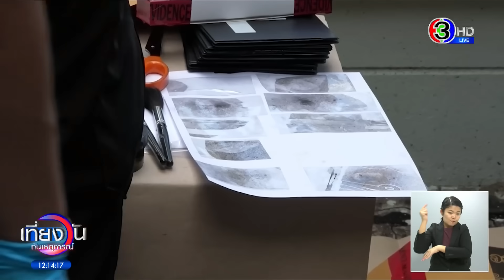มอบหมาย! สภ.แวงน้อย ทำคดี ด.ญ.13 ถูกขืนใจ ‘น้าเดช’ ยันเสียงแข็งไม่ได้ทำ เร่งพิสูจน์คราบสีแดงบนเบาะ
สำนักงานตำรวจแห่งชาติ มอบหมายแล้ว ให้ สภ.แวงน้อย ทำคดีเด็กหญิง 13 ปี ถูกล่วงละเมิดทางเพศ ขณะนั่งรถตู้โดยสารจากขอนแก่น ไปหาพ่อแม่ที่กรุงเทพฯ ตำรวจตรวจรถตู้เจอคราบสีแดงที่เบาะรถ แต่ต้องรอตรวจพิสูจน์ว่าเป็นเลือดหรือไม่ ขณะที่คนขับรถตู้ ยืนยันเสียงแข็ง ไม่ได้ทำ

กรณีย่าวัย 63 ปี ร้องสื่อหลังส่งหลานสาวอายุ 13 ปี ไปหาพ่อแม่ที่กรุงเทพฯ ช่วงปิดเทอม โดยใช้บริการรถตู้โดยสาร ที่พ่อเด็กเป็นคนติดต่อนัดให้มารับในช่วงค่ำวันที่ 1 ตุลาคม แต่กลับถูกนายเดช คนขับรถตู้ข่มขืน หลังตระเวนส่งคนอื่นจนหมด แล้วเอาน้ำให้หลานกิน จนสะลึมสะลือ ไม่มีแรงขัดขืน แล้วขืนใจจนเลือดออกเต็มเบาะ จากนั้นหลานไม่รู้สึกตัว มารู้สึกตัวอีกทีก็สว่างแล้ว พบว่าตัวเองนอนในเบาะรถตู้ ซึ่งขับวนไปหลายที่ โดยหลานได้ถ่ายคลิปไว้ ก่อนนายเดชพาไปส่งพ่อแม่

กระทั่งวันที่ 30 ตุลาคม พ่อส่งลูกสาวอายุ 13 ปี พร้อมลูกชายอายุ 16 ปี กลับขอนแก่น โดยเรียกรถตู้คันเดิมมารับช่วงค่ำ พอเด็กหญิงเห็นคนขับรถตู้ ก็ผวา ร้องไห้ไปกอดแม่ โดยพ่อแม่เข้าใจว่า ลูกสาวคิดถึงพ่อแม่ ไม่อยากกลับ ก็ปลอบใจแล้วส่งขึ้นรถตู้ โดยรถไปส่งถึงบ้านที่ขอนแก่น ตอน 9 โมงเช้า ของวันที่ 31 ตุลาคม

โดยย่าสังเกตเห็นหลานสาว มีอาการผิดปกติ เหม่อลอย กลางคืนไม่ยอมนอน เอาแต่พนมมือ พูดพร่ำ เอ่ยชื่อคนขับรถตู้ "น้าเดช อย่าทำ" ย่าจึงพยายามพูดคุย จนหลานสาวยอมเล่าเรื่องทั้งหมด นอกจากนี้หลานสาวเหมือนคนมีอาการทางประสาท สติแตก โดยเฉพาะตอนที่เห็นภาพคนขับรถตู้ หลานสาวจะกรีดร้อง และบอกว่า "บักนี่มันเป็นปีศาจ"

จึงตัดสินใจเข้าแจ้งความที่ สภ.แวงน้อย ส่วนลูกชายกับลูกสะใภ้ไปแจ้งความที่ สน.บางกอกใหญ่ หลานถูกส่งตัวไปตรวจร่างกายที่ รพ.แวงน้อย ผลตรวจเบื้องต้น ระบุว่า เยื่อพรหมจรรย์ฉีกขาด และเป็นแผลที่เกิดขึ้นนานแล้ว ส่วนอาการเหม่อลอยเหมือนเสียสตินั้น อาจเกิดจากการถูกวางยา แต่หลังจากนั้นคดีไม่คืบหน้า เพราะ 2 โรงพักต่างบอกว่า ตัวเองไม่ใช่เจ้าของคดี ย่ากลัวว่า หากปล่อยไว้นาน กลัวคนก่อเหตุจะไหวตัวหลบหนี

ล่าสุด สำนักงานตำรวจแห่งชาติ มอบหมายแล้ว ให้ สภ.แวงน้อย รับผิดชอบคดี โดย พันตำรวจเอก สมมาตย์ มั่งไธสง ผู้กำกับการ สภ.แวงน้อย เผยว่า ล่าสุดตำรวจสืบสวนนครบาล ได้ลงพื้นที่มาร่วมสืบสวนกับ สภ.แวงน้อย ซึ่งตอนนี้ยังสอบปากคำเด็กหญิง 13 ปีไม่ได้ แต่ตำรวจก็ไม่ได้นิ่งนอนใจ ได้เร่งสืบสวนสอบสวนในส่วนอื่นไปก่อน ทั้งญาติเด็ก นายเดช คนขับรถตู้ และได้นำรถตู้ที่รับส่งเด็ก ส่งให้ศูนย์พิสูจน์หลักฐาน 4 ตรวจสอบแล้ว

เบื้องต้นพบคราบเหลวสีแดงในรถตู้ แต่ไม่ยืนยันว่าเป็นเลือด ซึ่งเจ้าหน้าที่ได้ส่งตรวจพิสูจน์ทางนิติวิทยาศาสตร์แล้ว ปกติจะใช้เวลาในการตรวจประมาณหนึ่งเดือน แต่ได้เร่งรัดให้เร็วขึ้น เพื่อพิสูจน์ว่า คราบเหลวสีแดงนั้นคือสารอะไร

เบื้องต้นคนขับรถตู้ยังไม่ใช่ผู้ถูกกล่าวหา และยังไม่มีการแจ้งข้อหากับนายเดช การสอบปากคำเป็นในฐานะพยาน ที่เป็นเจ้าของรถตู้ และเป็นคนขับรถตู้ในวันดังกล่าว จากนั้นจะเรียกสอบผู้โดยสารบนรถตู้ทั้งหมด เพื่อหาความเชื่อมโยงกับเหตุการณ์ที่เกิดขึ้น

ส่วนนายเดช คนขับรถตู้ เมื่อวานนี้เข้าพบตำรวจ สภ.แวงน้อย สอบปากคำเบื้องต้น ก่อนถูกส่งไปที่ศูนย์พิสูจน์หลักฐาน 4 เพื่อเก็บดีเอ็นเอไปตรวจสอบ เบื้องต้นนายเดช ยืนยันเสียงแข็งกับผู้สื่อข่าวว่า ไม่ได้ทำอย่างที่ถูกกล่าวหา ที่มาพบตำรวจ เพื่อยืนยันความบริสุทธิ์ ตอนนี้ขอเข้าสู่กระบวนการทางกฎหมายก่อน ยังไม่พร้อมให้ข่าว

เที่ยงวันทันเหตุการณ์ วันที่ 7 พฤศจิกายน 2566